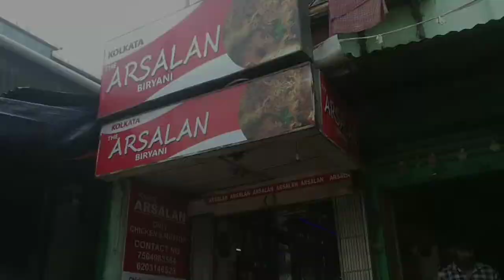Buy 3 get 1 Free Biriyani🔥arsalan biryani howrah!biriyani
Arsalan Biriyani Now in Howrah!

Opening ( 12/6/2022 ) 2 PM onwards!
Buy 3 get 1 Free offer for today only!

Hurry up!

Address- Narasingha Dutta Road beside Sonar Tori Marriage Hall Howrah-711101